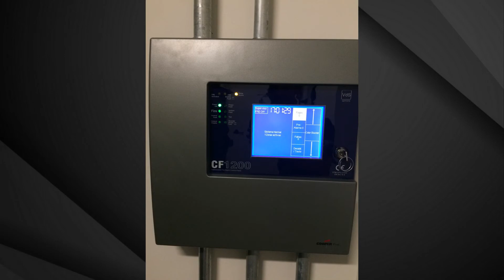Internacional Telecom - Fibra Engenharia (Boston Scientific)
Local: Condomínio Elmo Braz Business Park - Contagem - M.G
Start-up do Sistema de Detecção de Incêndio EATON/Cooper
Total de 149 dispositivos interligados em laço classe A